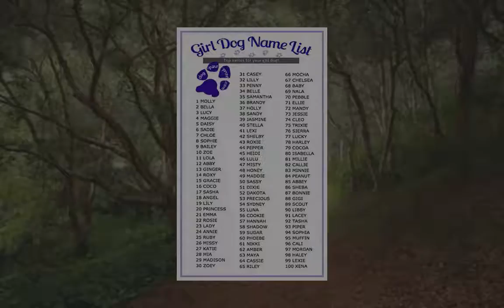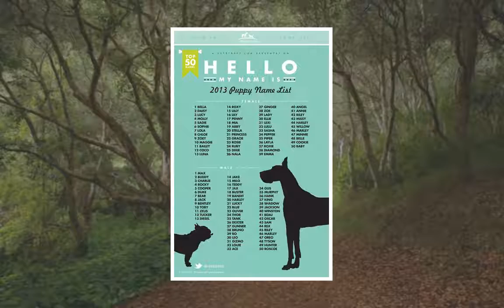The top pet names of 2017 have been announced and everyone knows a dog named Bella.